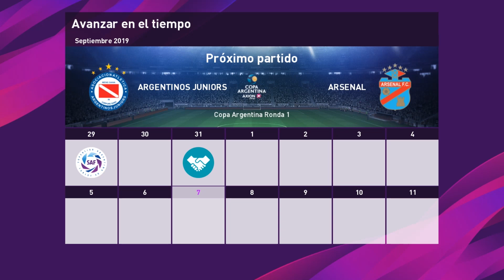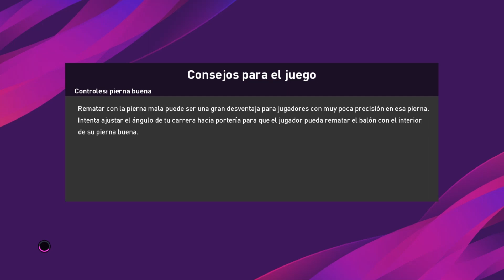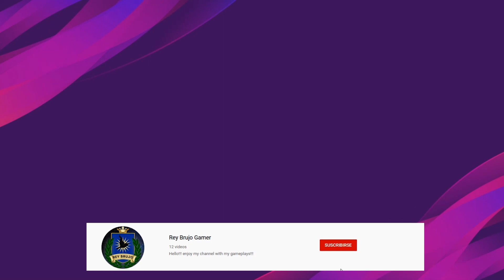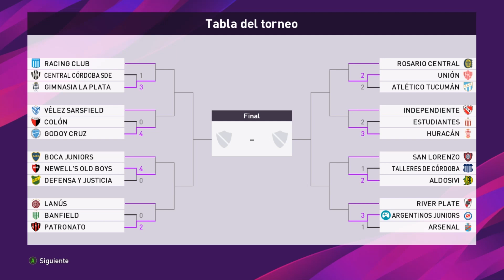⚽ J. R. Riquelme vs Arsenal - eFootball PES 2020 pc Gameplay #2 ⚽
🤗Hola amigos!!! Les traigo a Juan Roman Riquelme!!!⚽
Partidazo por Copa Argentina con Arsenal de Sarandí!

👍Si les gusta mi video, no olviden darle like, me ayudarían!!👍
⌨Y comenten si quieren más videos!!!📱
🧙‍♂Tengan excelente día!!!